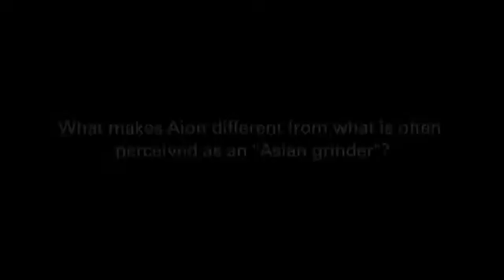The Episodes of Ken Choi - 11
Come check out AionSource.com if you're interested in Aion.